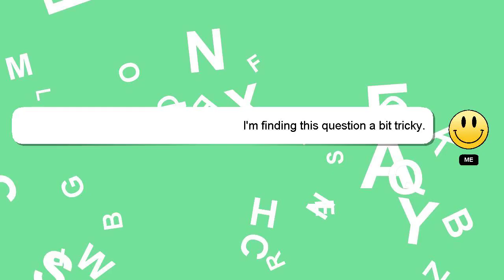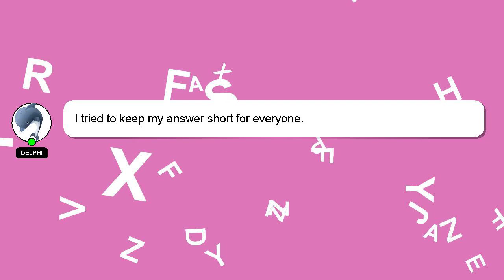How to deposit sol in phantom from binance?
A little intro about me, Hey, I'm known as Delphi. I am here to help you get the answers you are seeking. - How to deposit sol in phantom from binance?

Don't hesitate to leave a comment or start a chat if you have a more specific question. Your answer will be recognized and appreciated, and I will 'heart' it to show my appreciation.

*2 What we are experimenting :*